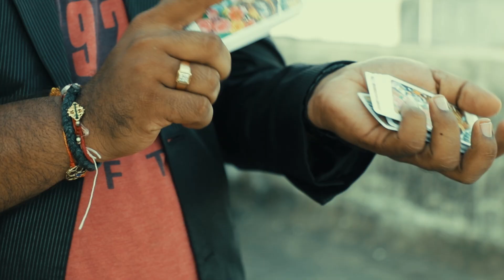World's Best Card Trick | The Comedy Factory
Watch till the end, you will be shocked!

Cast: Manan Desai, Deep Vaidya, Om Bhatt

Written & Directed By: Manan Desai
Translation and Subtitles By: Arpita Manek

Cinematography By: Pratik Parmar (Pratikxox)
Production Team: Deep Vaidya, Arpita Manek

Edited and Packaged By: Pratik Parmar (Pratikxox)
Color Correction & Thumbnail: Pratik Parmar (Pratikxox)

Created by: The Comedy Factory

Come for our live shows and be updated about it. Get show updates of Live Comedy Entertainment in Gujarat.